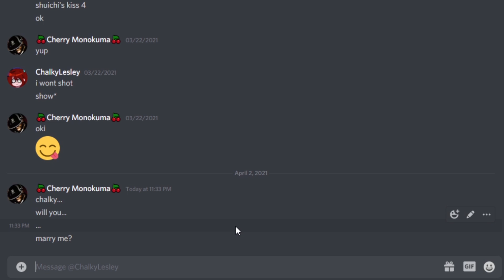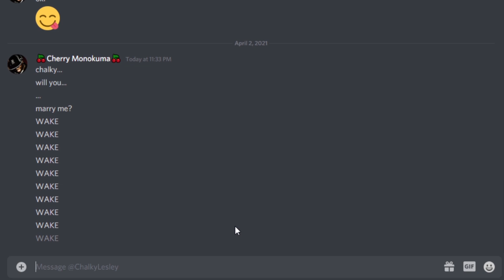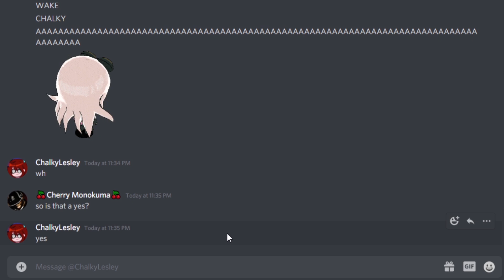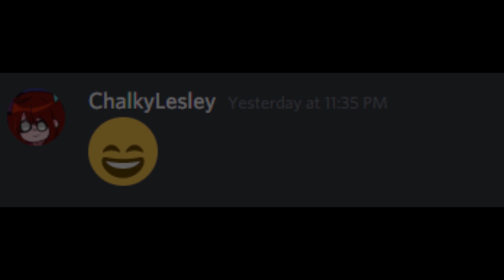I'm married to ChalkyLesley...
Songs:
The Light (Remix) by Common
Open Your Eyes by Bobby Caldwell